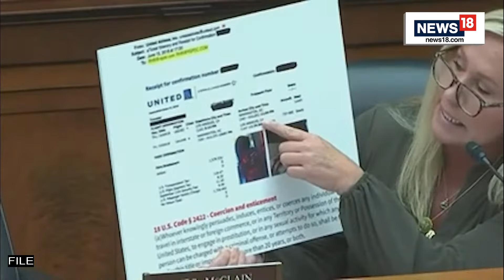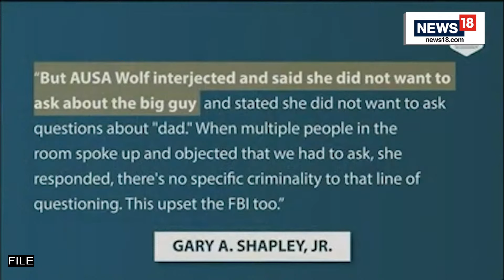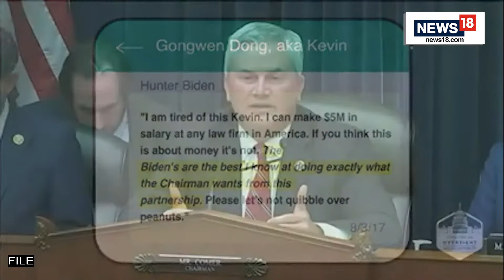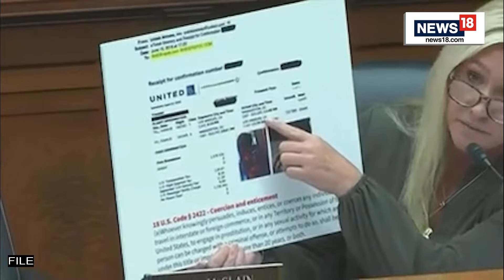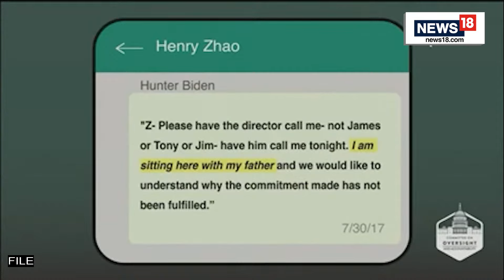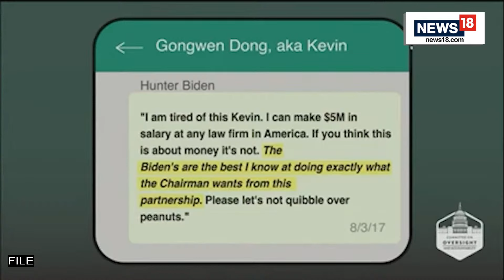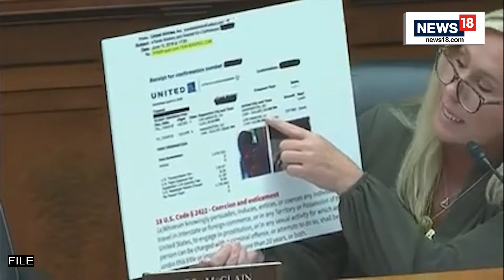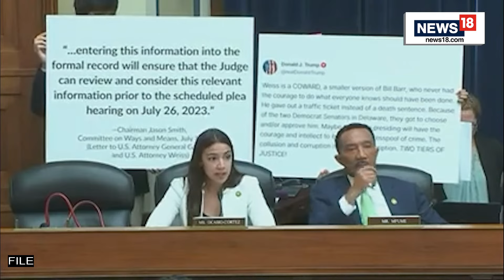Hunter Biden Hearing | House Oversight Committee Hearing Hunter Biden Laptop | Biden Indicted | N18L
Federal prosecutors have charged Hunter Biden with evading $1.4m (£1.1m) in tax payments, a second criminal case against the US president's son.

The nine-count indictment also details a lavish spending spree including drugs and escorts over the same period, from 2016 to 2019.

Attorneys for Hunter Biden, President Joe Biden’s son, asked a federal judge in Delaware on Monday to toss out his three felony gun charges on Second Amendment grounds and on the basis that he previously reached an agreement with federal prosecutors to not be charged for the alleged gun crimes.

It comes as congressional Republicans place Hunter Biden's business dealings at the centre of an impeachment inquiry into President Biden, who is seeking re-election next year.

Hunter Biden is willing to testify in a public hearing before the House Oversight and Accountability Committee, a lawyer for the president’s son said.

n18oc_lives
House Oversight chairman James Comer (R., Ky.) threatened to hold Hunter Biden in contempt of Congress if the president’s son does not appear on Capitol Hill next week to testify.

Earlier Wednesday, Biden’s legal counsel Abbe Lowell reiterated Hunter’s willingness to appear before Congress in a public hearing, rather than behind closed doors, as Comer and his committee demanded.

n18oc_lives